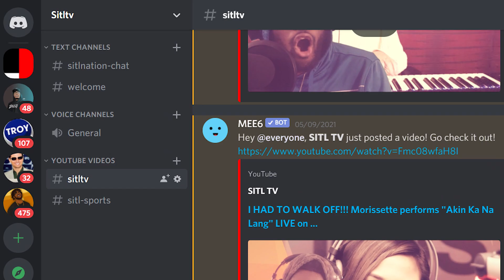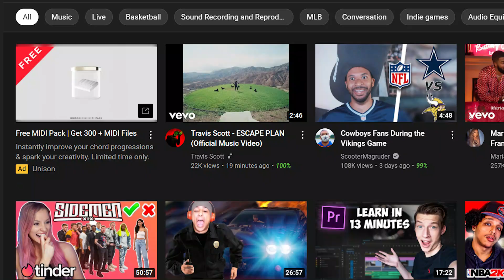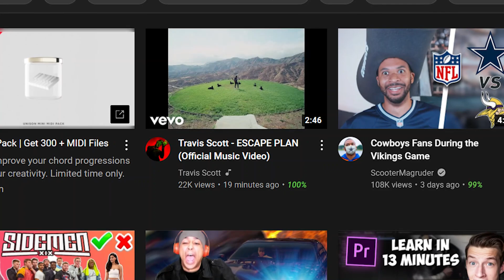HE IS BACK!!!! Travis Scott - Mafia (feat. J. Cole) REACTION